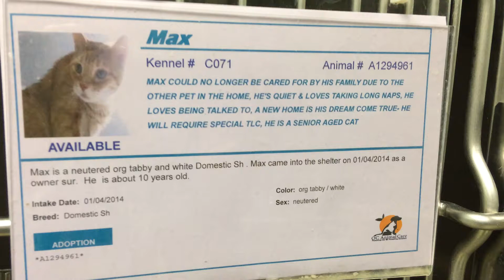MAX 2014 01 15 18 41 54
MAX - owner surrendered cat - at OC Animal Care - A1294961